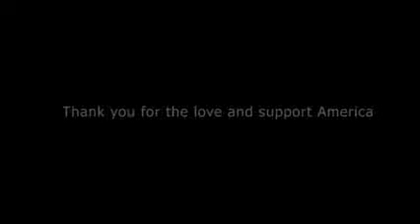Yevade Subramanyam team Thanks To America - Nani, Malavika Nair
Yevade Subramanyam Team Says Thanks to America Audience/ Yevade Subrahmanyam Team Thanks to America Audience/ Yevade Subramanyam Success Tour to America/ Yevade Subramanyam Movie Trailer/ Yevade Subramanyam Teaser/ Yevade Subramanyam Movie Review/ Yevade Subramanyam Movie Public Talk